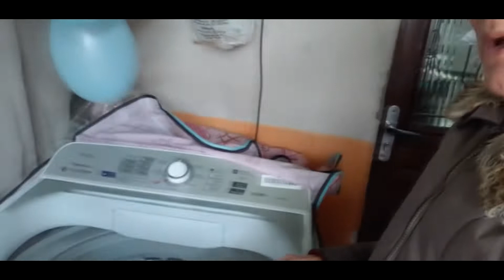fiz minha camihada + fui no mercado e na feira + coloquei as cobertas para pegar sól, o dia rendeu.